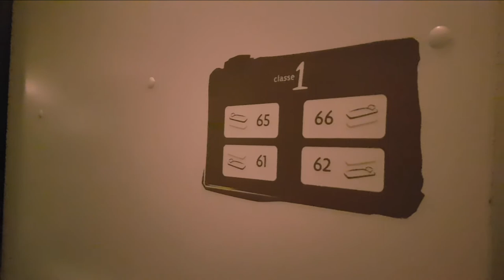5th March 2022 - VB427 - London to Barcelona by Train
Video Blog 427. I recently had to go to Barcelona so decided to make a weekend of it and travel the old fashioned way by rail. The route was London to Paris by Eurostar. Then the overnight train from Paris to Portbou and then the local train from Portbou to Barcelona.